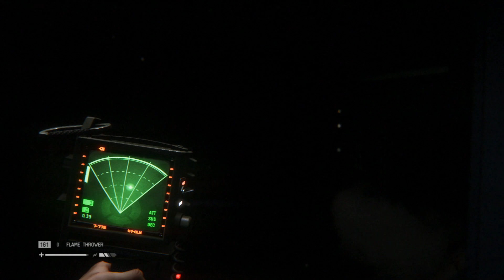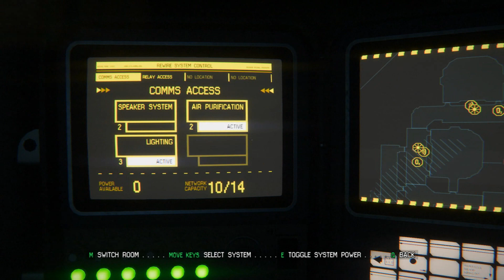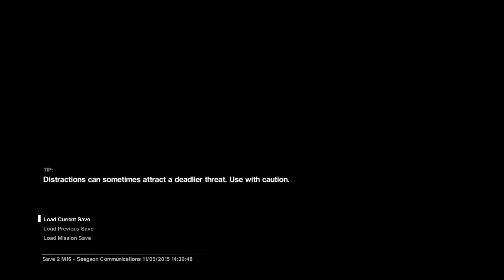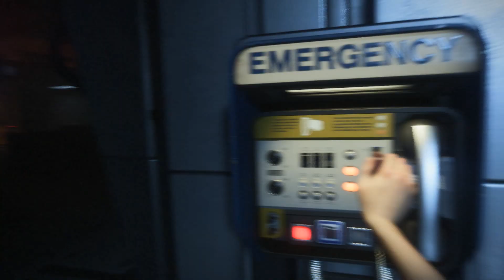Mikkomies: Alien Isolation suomeksi osa 45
Niinkuin viisas Demusv kerran sanoi "Mulla hajoo pää vittu".